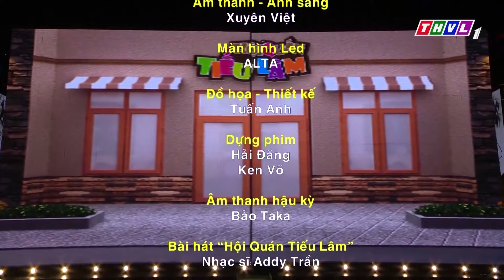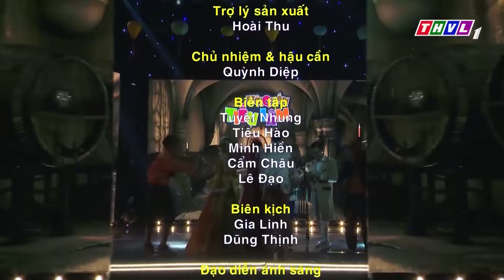Cười Quá Trớn Với HÀI 2023 HOÀI LINH Xử Án KỲ CỤC KẸO Khiến HỨA MINH ĐẠT Lắc Đầu | Hài Mới Nhất 2023